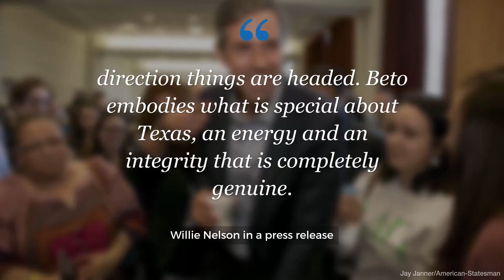Willie for Beto: Nelson to headline rally for O’Rourke at Auditorium Shores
The "Red Headed Stranger" is doubling down on his support of the U.S. Senate candidate at a rally and concert set for Sept. 29.